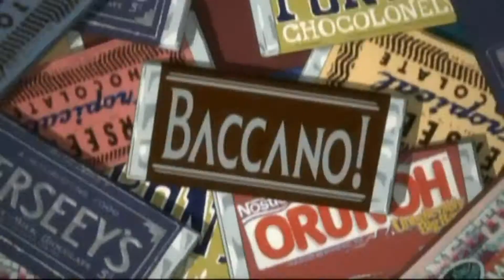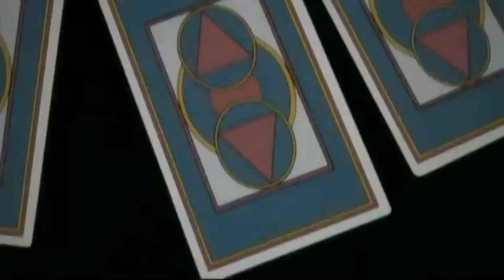Baccano Beebop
Just got bored enjoy